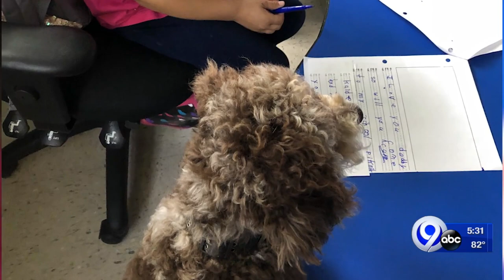Two therapy dogs ready to take over Reynolds Elementary in the fall